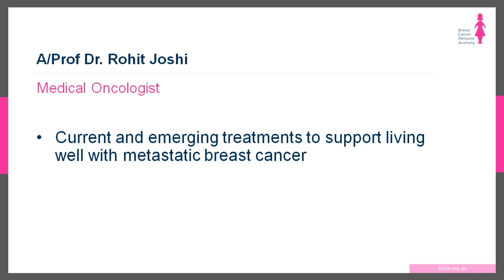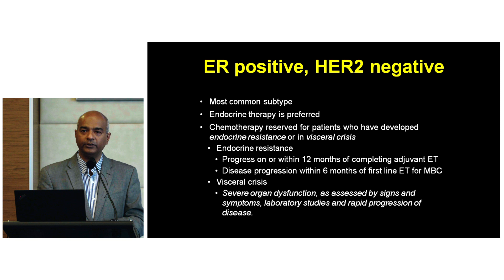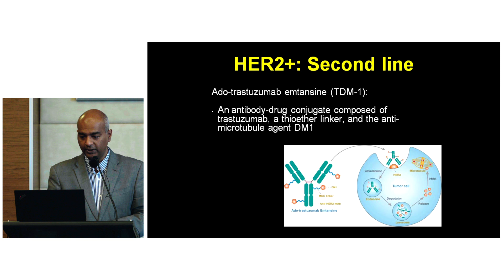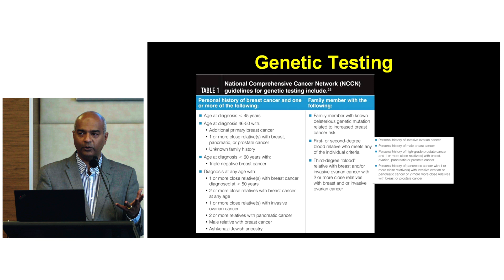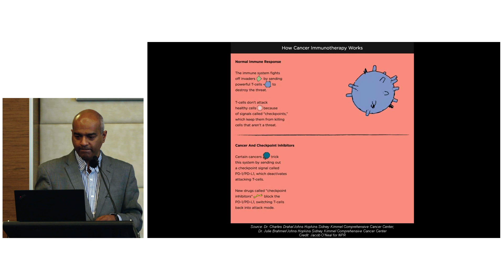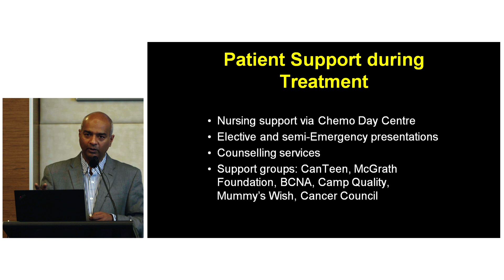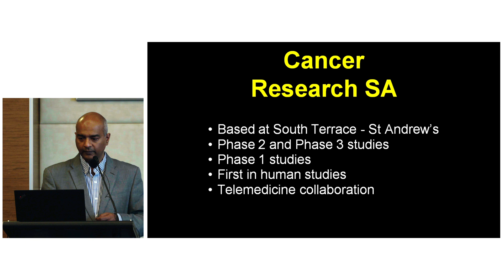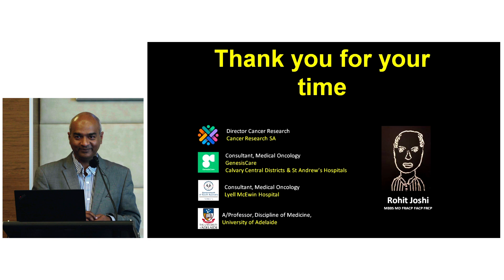Port Lincoln Information Forum: Prof Rohit Joshi- emerging treatments for metastatic breast cancer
Medical Oncologist Associate Professor Rohit Joshi speaks about metastatic breast cancer at the Port Lincoln Information Forum in March 2023.